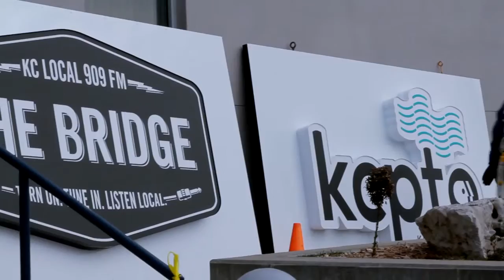A Sign For the Times: KCPT Gets a New Look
Watch the premiere of our new logo in this time-lapse installation video. Now KCPT, Kansas City PBS, the new design includes a series of abstract, arcing waves ascending from the letter “t” to suggest an always-on transmission to a diverse audience in a dynamic city.